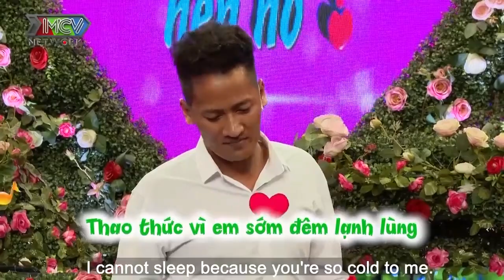Bị Gia Đình BẠN GÁI CŨ Từ Chối Về Nghề Nghiệp, Chàng Trai Quyết Tìm Người Yêu Có HIẾU Với Mẹ